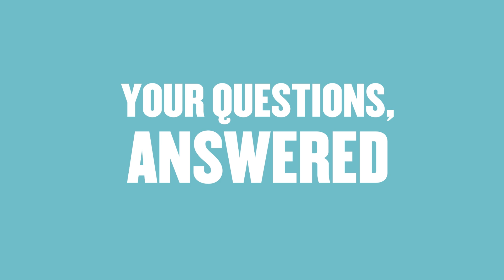The TRUTH About Superfoods | Nutritionist Explains | Myprotein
So, you've probably heard of superfoods right? But what actually makes them 'super' — or is it all a myth?

Expert nutritionist and PhD researcher, Richie Kirwan, is back to bust some of the myths surrounding nutrition and healthy eating. In this video, he's serving up the science behind superfoods and whether or not you actually need them in your diet.

Find Richie on Instagram: @be_more_nutrition